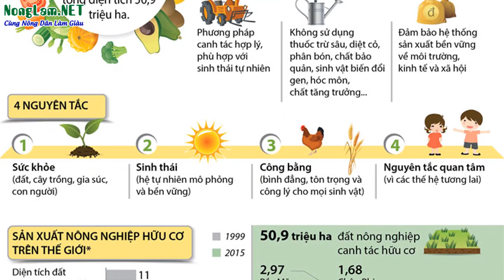NUÔI TRỒNG HỮU CÓ CÓ KHÓ KHÔNG ? YÊU CẦU SẢN XUẤT HỮU CƠ LÀ GÌ ? RAU HỮU CƠ CÓ TỐT KHÔNG ?